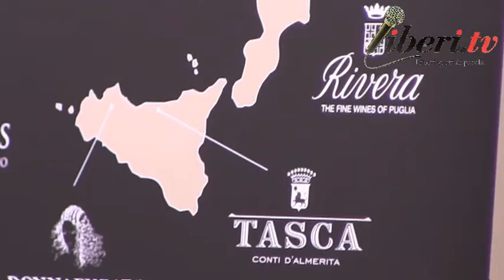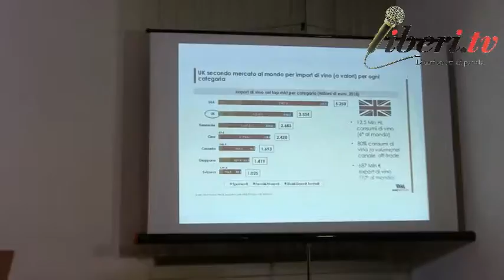Denis Pantini - Direttore Nomisma Agroalimentare e Wine Monitor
Registrazione effettuata da liberi.tv l'11 dicembre 2019 a Roma presso la sede della stampa estera.

L’Istituto Grandi Marchi fa il punto sul posizionamento delle top label in Gran Bretagna con l’indagine realizzata da Wine Monitor Nomisma
BREXIT: L’ALTA QUALITA’ DEI VINI ITALIANI MOTORE DI OTTIMISMO

“In uno scenario di possibile aumento dei prezzi – ha chiarito Denis Pantini, responsabile di Nomisma Wine Monitor - la qualità risulta l’unico fattore in grado di mantenere invariati i consumi. Tant’è vero che lo pensa il 20% degli inglesi. Percentuale che cresce fino al il 23% tra i consumatori di vino italiano e arriva al 27% tra chi oggi è già fruitore di top label provenienti dal nostro Paese. Non è solo una questione di reddito più alto della media a garantire questa fidelizzazione ai nostri fine wines, conta anche l’attitudine all’uso di internet e social media e l’aver frequentato l’Italia per motivi di vacanza o di studio: tra i turisti inglesi che sono stati nel nostro paese, la percentuale di chi beve fine wines italiani passa dal 18% al 34%”.